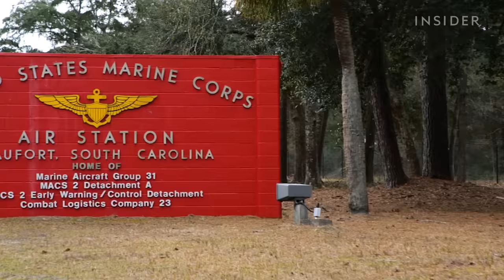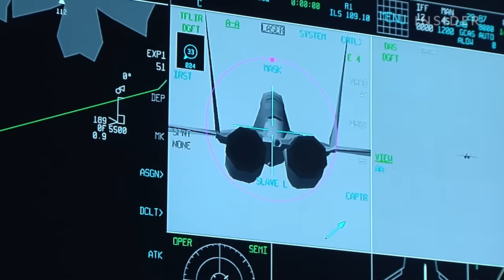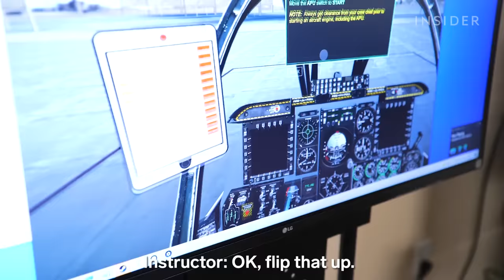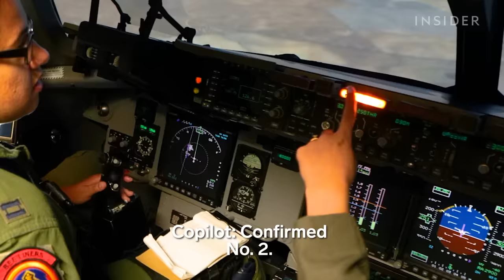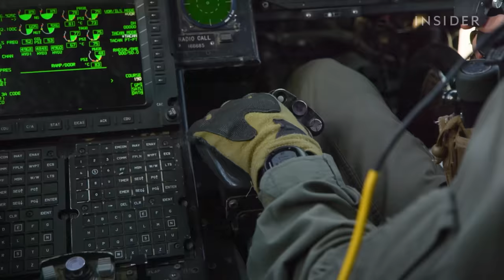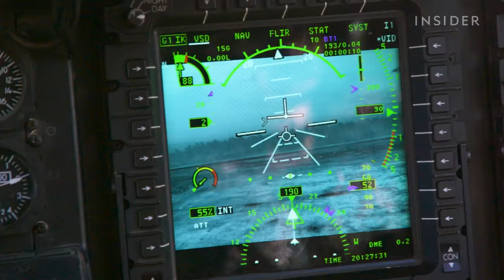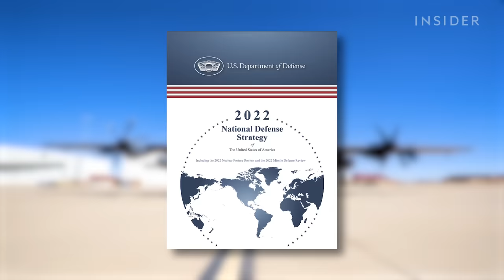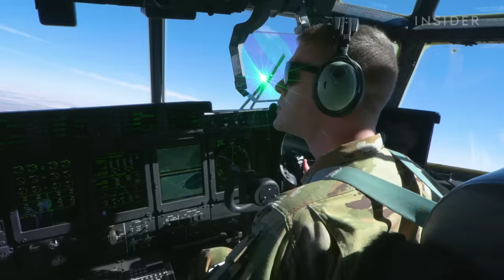How the US Military Spends Over $44 Billion On Warplanes | Boot Camp | Business Insider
The Department of Defense has a budget of $817 billion for fiscal year 2023. More than $44 billion of that is dedicated to adding new warplanes to its fleet, with additional funds going to maintenance, training, and fuel for aircraft like the A-10 Thunderbolt II, MV-22 Osprey, C-17, F-35B Lightning II, and the AC-130J Ghostrider. Each aircraft is built to execute a wide variety of missions like close air support, transporting troops and cargo, and conducting humanitarian missions.

Timestamps:
00:43: F-35B Lighting II
11:02: A-10 Warthog Thunderbolt II
23:46: C-17 Globemaster III
32:42: MV-22 Osprey
43:21: AC-130J Ghostrider Gunship

How the US Military Spends Over $44 Billion On Warplanes | Boot Camp | Insider Business